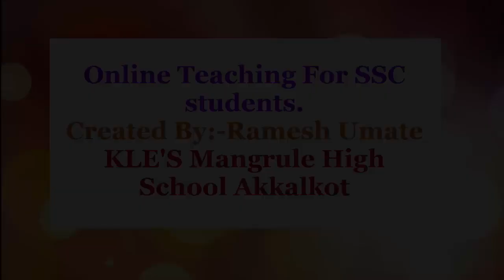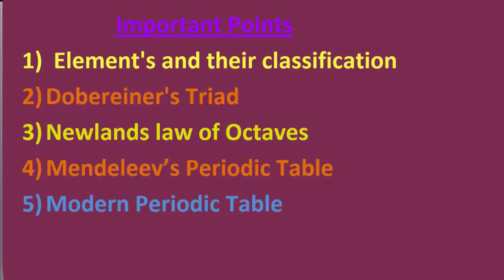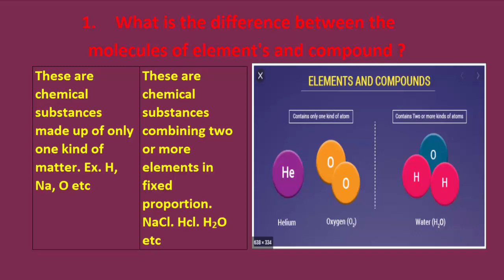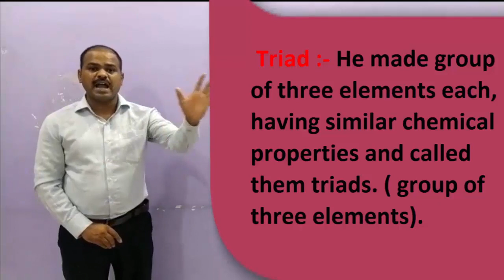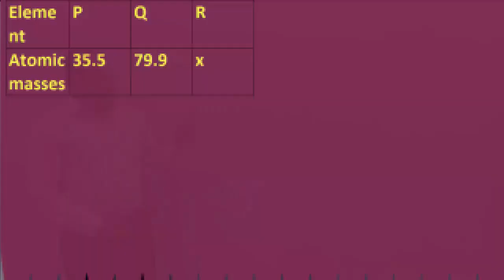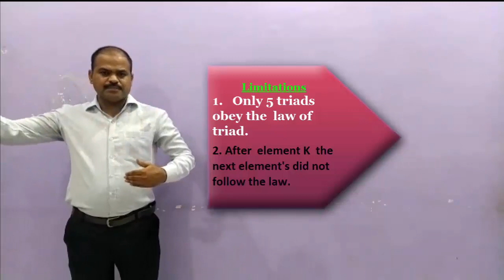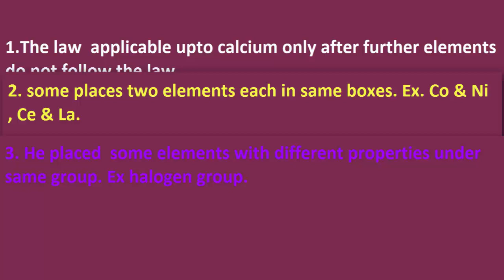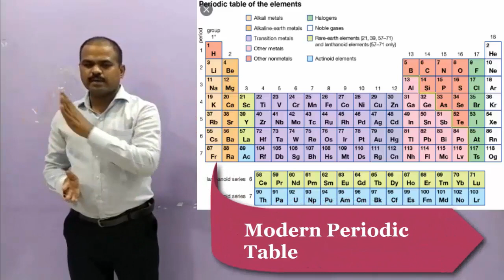10th Sci_ 1 Periodic classification of elements.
Introduction , Dobereiners trid & Newlands Law of octave...